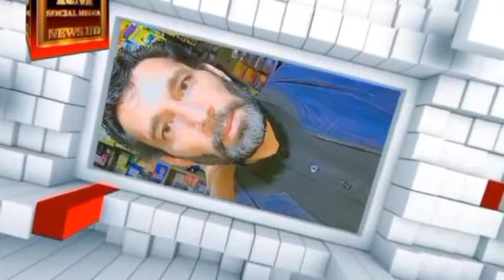February 10, 2023